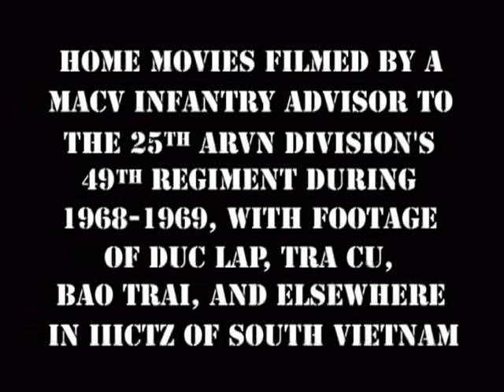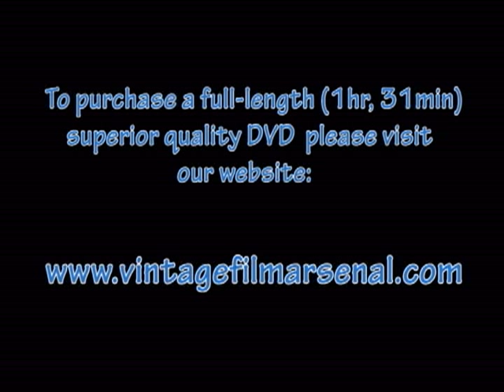Vietnam War Home Movies Duc Lap MACV Advisory Team 99, 25th ARVN Div. Tra Cu, Bao Trai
Go to vintagefilmarsenal.com to purchase a full-length 1hr, 31min DVD of "Duc Lap Advisor". Home movies filmed by Sp4 Gary Oppenheim, a MACV Infantry Advisor to the 25th ARVN Div, 49th Regt. at Duc Lap during 1968-69. He was with Advisory Team #99.